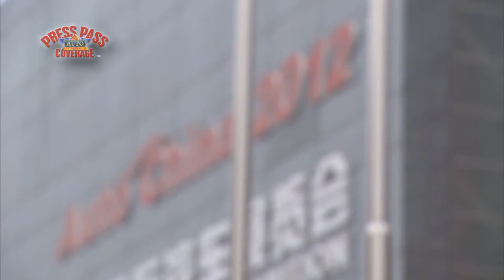Mercedes-Benz Debuts CLA 4-Door Coupe at Beijing Auto Show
Highlights of the Mercedes-Benz Press Conference at 2012 Beijing Auto Show.
TheAutoChannel.com has the complete story.